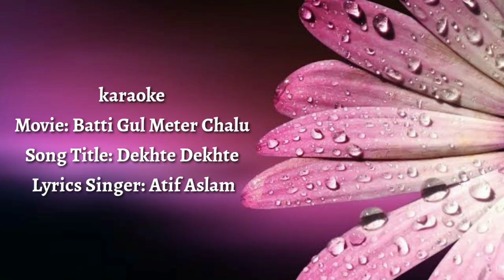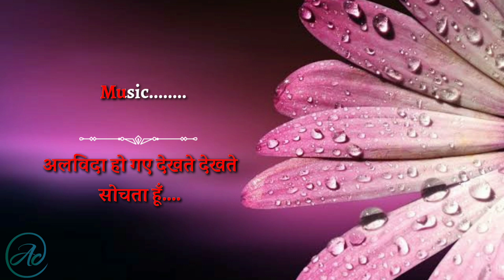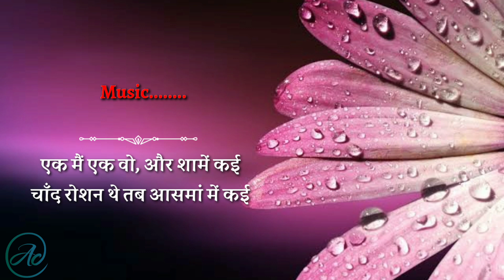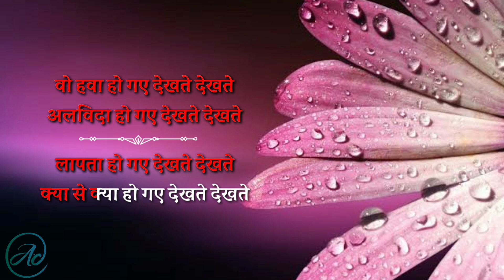Dekhte dekhte karaoke